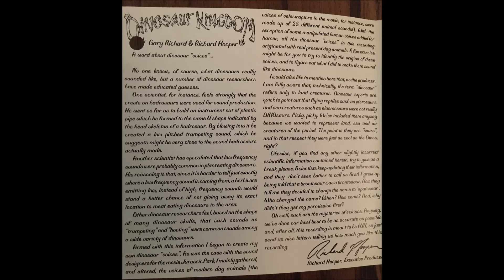Gary Richard & Richard Hooper - Introduction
Track 1 from their 1993 album Dinosaur Kingdom from the Planet Me! series. Happy International Dinosaur Day! (June 1st)